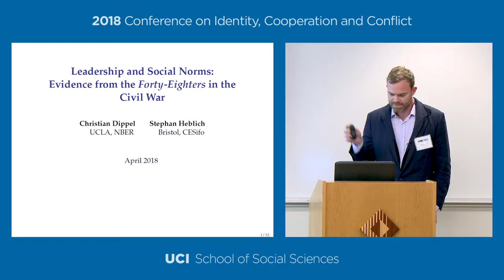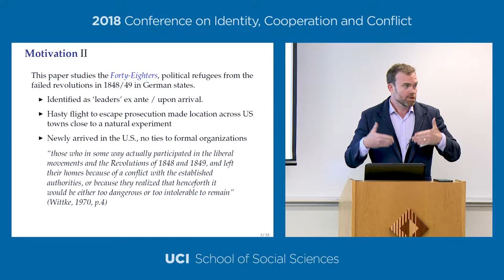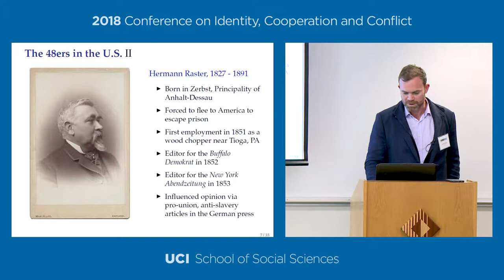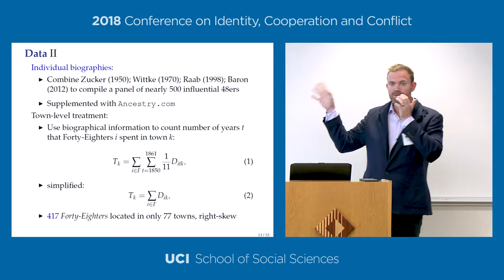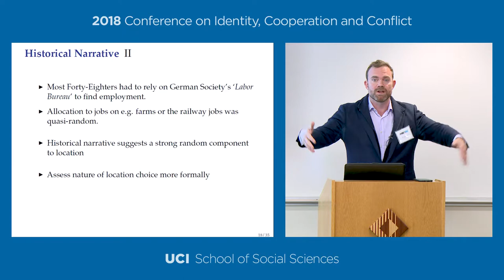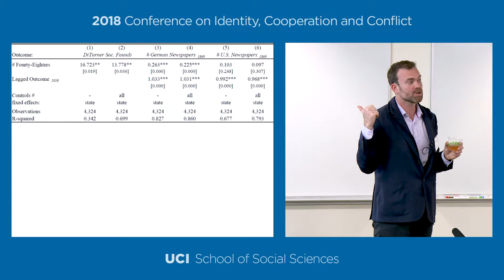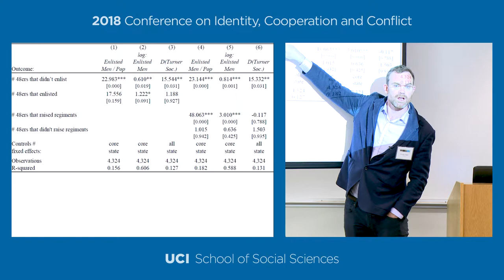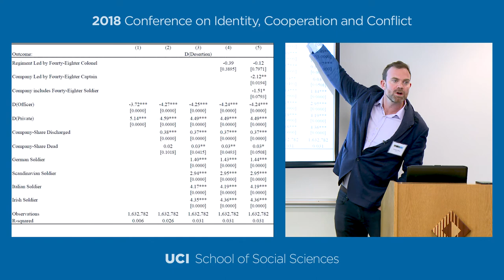Christian Dippel - UCLA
Leadership and Social Norms: Evidence from the Forty-Eighters in the Civil War

Institute for Mathematical Behavioral Sciences (IMBS) and Center for Global Peace and Conflict Studies (CGPACS)
Present
Conference on Identity, Cooperation and Conflict